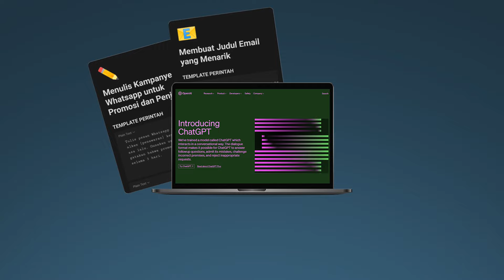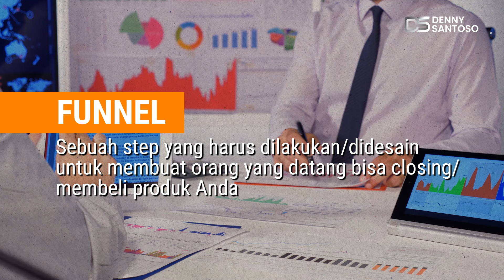Jangan Belajar Digital Marketing Kalau Mau Omzet Naik - Belajar Bisnis Online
Pada video kali ini saya akan menjelaskan kepada Anda 2 hal paling penting yang harus Anda ketahui ketika ingin terjun ke dunia digital marketing. Simak videonya sampai habis!

→ Buat Online Course Anda dan Dapatkan Lebih Banyak Cuan dengan Mudah di Tribelio 2.0

→ Join List Building Mastery Workshop Jakarta (3 Juni 2023) & temukan lebih dalam cara menjadi Rich Creator yang mampu membangun bisnis online di era New Creator Economy